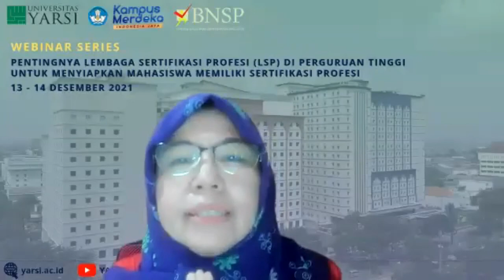Testimoni Webinar Series_Pembentukan LSP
Video ini berisi testimoni webinar series pembentukan LSP